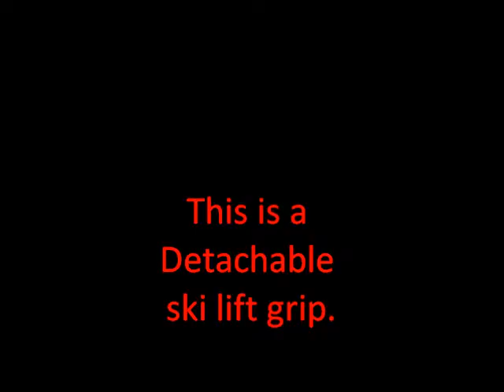What is a Detachable Chairlift?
Poma Detachable grips.